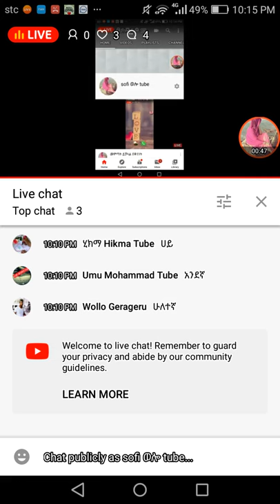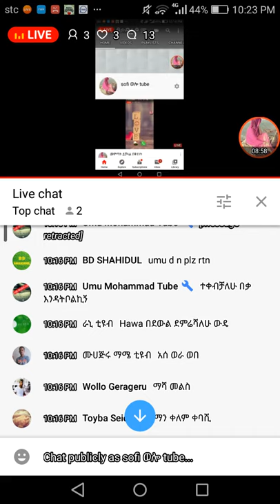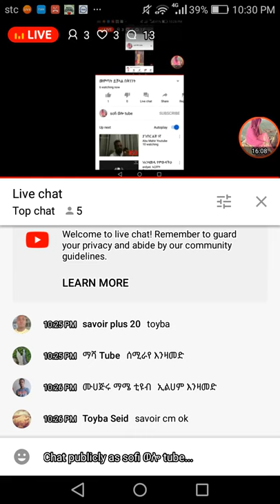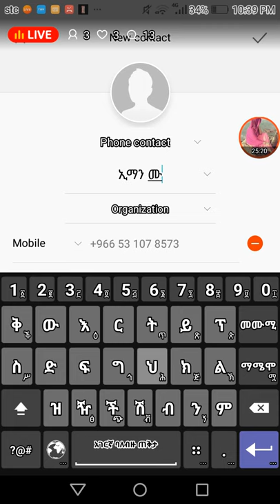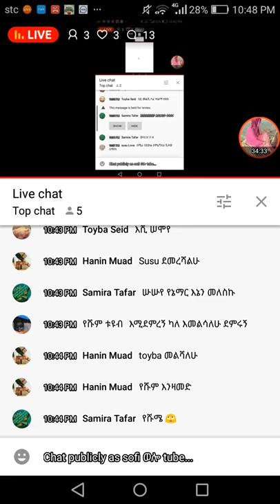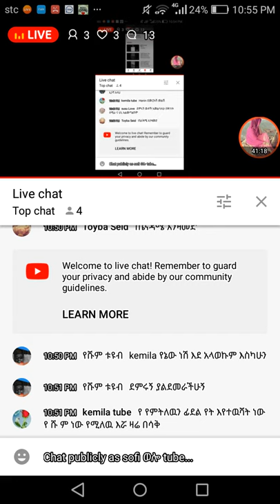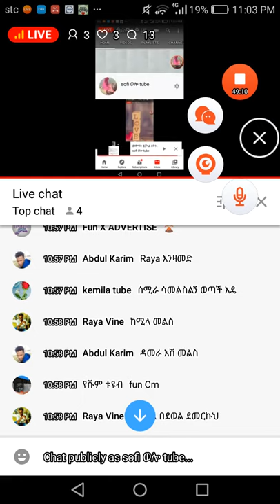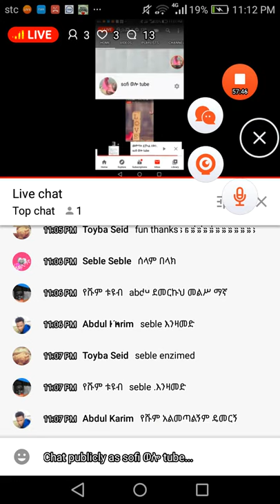መምጣት ይቻላል በቅንንት